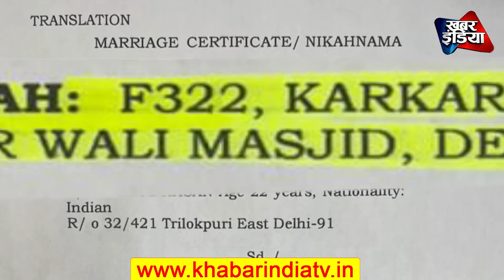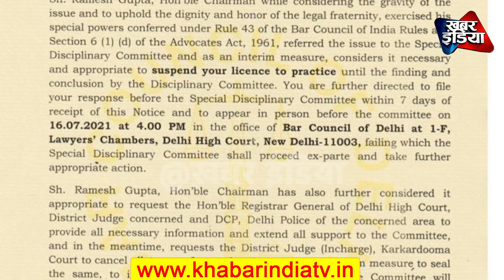Karkardooma Court : कोर्ट को बनाया धर्मांतरण का अड्डा ! वक़ील का चेंबर बना मस्जिद I Khabar India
Khabar_india